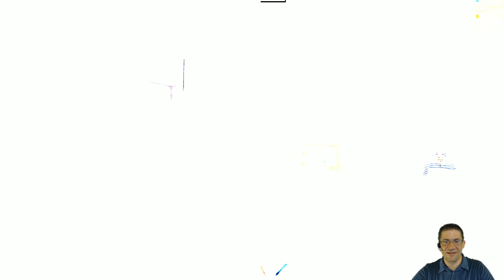Roblox - Lumber Tycoon 2 - Fine Art Shop (quick tutorial)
figured I would give you the quick directions to the paint shop for all who were interested. Remember its really easy to get lost.

At EVERY split, make a turn.

Directions once inside the cave: L,L,L,L,R,L,R
and Back: L,R,L,R,R,R,R